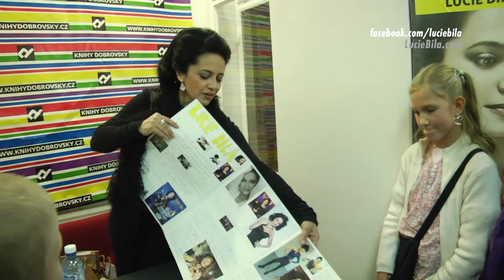2012-11-16 autogramiáda Dobrovský Brno - Lucie Bílá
Pět hodin podepisovala Lucie Bílá v knihkupectví Dobrovský knihu Život je jen náhoda, jejíž součástí je i DVD dokument. Nebyla by to naše soutěživá zpěvačka, kdyby nepřekonala rekord prodaných knížek těmi rozdanými a také rekord v čase podepisování a počtu návštěvníků.